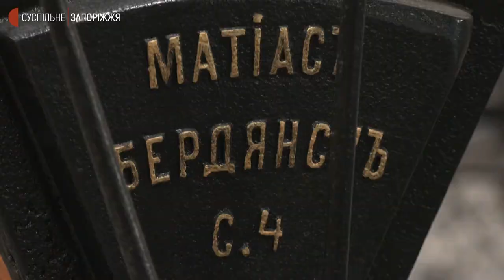У музеї "Фаетон" відкрився новий зал великогабаритної та важкої техніки | Новини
Новий зал великогабаритної та важкої техніки відкрився в музеї техніки Фаетон. В експозиції  сьомого залу представлено більш як 100 експонатів – це і  сільгосптехніка, військові та пожежні автомобілі, а також залізничний транспорт.